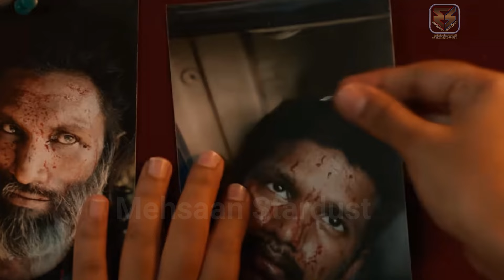Top 8 Best South Indian Crime Mystery Suspense Thriller Movies in Hindi 2024 | You Shouldn’t Miss.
Top 8 Best South Indian Crime Mystery Suspense Thriller Movies in Hindi 2024 | You Shouldn’t Miss | Kuttaram Purintha | Joshua | Eagle | Siren.

Your Queries👇
Top 08 South Movies Hindi Dubbed
8 Big New South Suspense Mystery Movies In Hindi
New Released Movies 2024
South Latest Suspense Mystery Movies,
South New Released Suspense Mystery Movies
South Indian Hindi Dubbed Movies
New Suspense Thriller Movies
New South Suspense Mystery Movies 2024
Recently South Movies
South New Movies In Hindi
South Suspense Mystery Movies Hindi Dubbed
Latest South Movies List
New Release Movies In 2024
Indian Best South Suspense Mystery Movies
Latest South Crime Thriller Movies 2024
South Upcoming Movies
New South Upcoming Movies
New Movies In 2024
south movie
suspense thriller movies hindi dubbed
sauth movie 2024.new
crime thriller movies hindi dubbed

Top 08 South Horror Suspense Thriller Movies In Hindi 2024 | Mystery Thriller Horror Movies in Hindi

Most Handsome Son Of Bollywood Actors | 33 Handsome Son Of Bollywood Actors | You Never Seen Before

Ali Abbas Zafar Hit and Flop All Movies List & Box Office Collection | Ali Abbas Full Film Name List

Top 20 Upcoming Movies In May/June 2024 | Upcoming Big Bollywood & South Indian Films May -June 2024

►Music
Track: Missing Persons